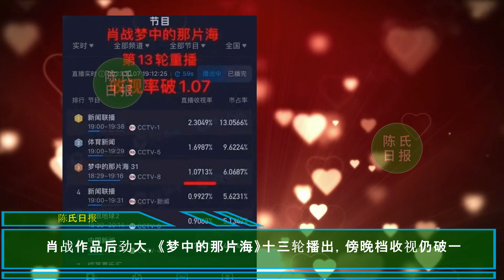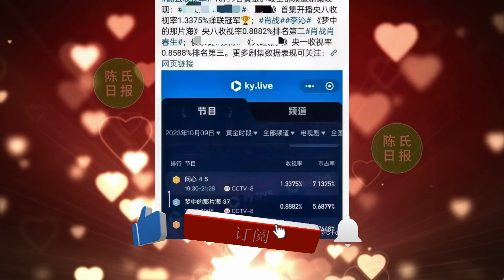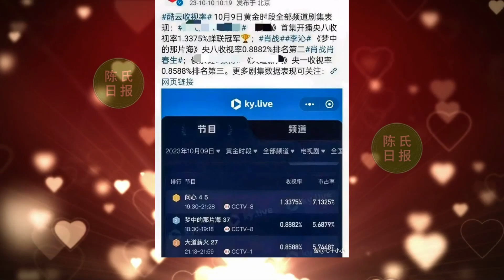【陈氏日报10月11日】北京官媒曝光#肖战 新剧11月开机，再创爆款。《梦中的那片海》十三轮播出，傍晚档收视仍破一。配音大师默默奉献，给《陈情令》增色不少#xiaozhan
肖战下部剧重磅官宣！北京官媒曝光肖战新剧11月开机，再创爆款
肖战作品后劲大，《梦中的那片海》十三轮播出，傍晚档收视仍破一
陈情令：比肖战年长一岁的这个人，在剧中扮演这样的角色，太意外